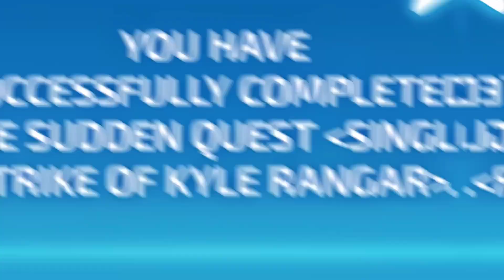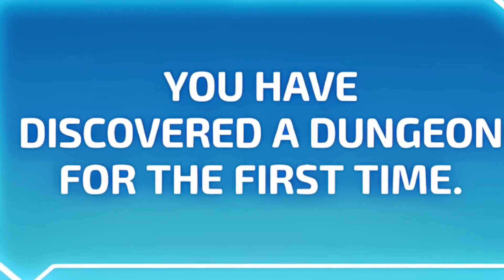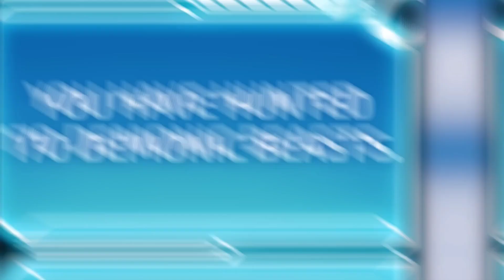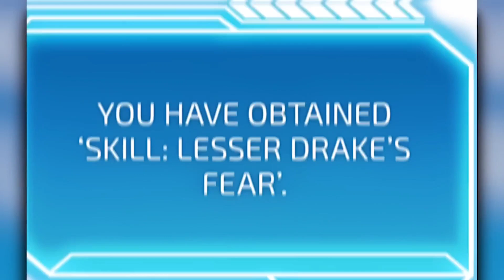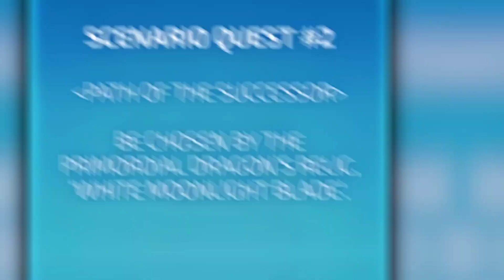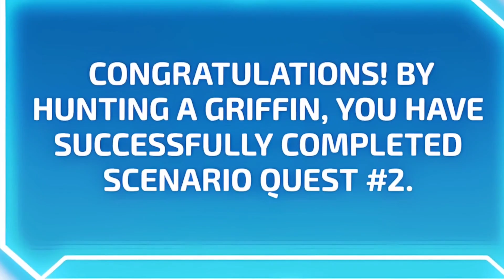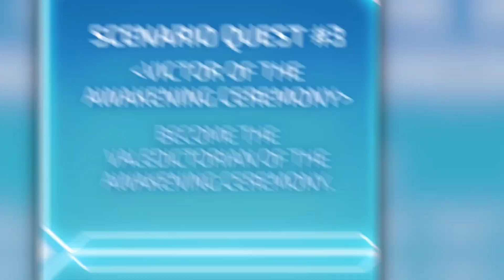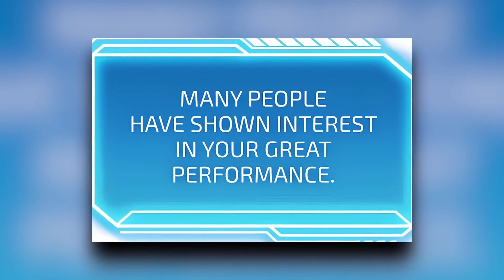The Talentless Bastard was Mocked & Betrayed, He Regressed with the Heart of a Dragon to get Revenge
Name:- Regressing As The Reincarnated Bastard Of The Sword Clan | Manga Review

Description:
Welcome to our in-depth review of the thrilling manga "Regressing As The Reincarnated Bastard Of The Sword Clan"! 📚✨
Join us as we dive into the epic tale of Theo Ragnar, the illegitimate son of the powerful Ragnar family. Despite his tireless efforts, Theo lacks the talent to break free from the chains of his bloodline. Betrayed by his own mentor and targeted by his brothers, Theo's journey is one of resilience, strength, and the relentless pursuit of power. 💪⚔️